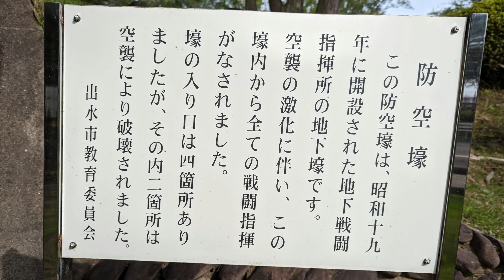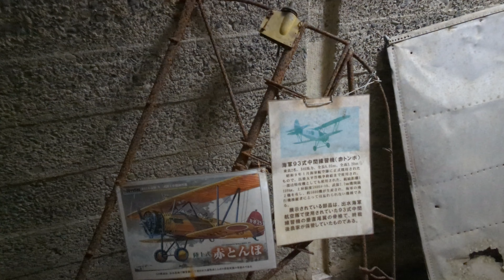特攻碑公園【4K】20230617